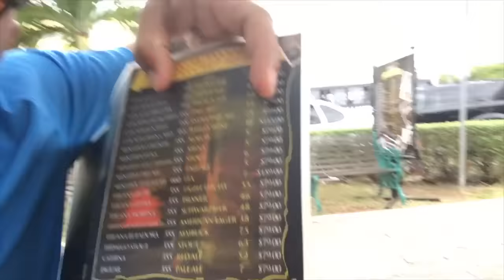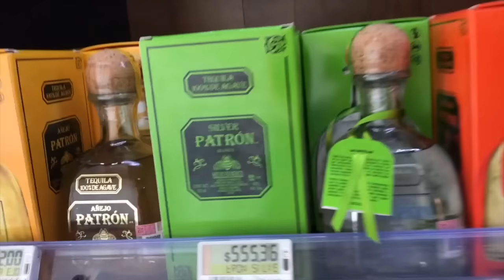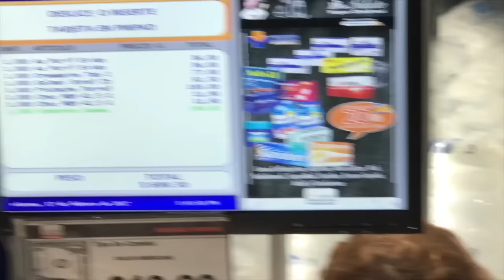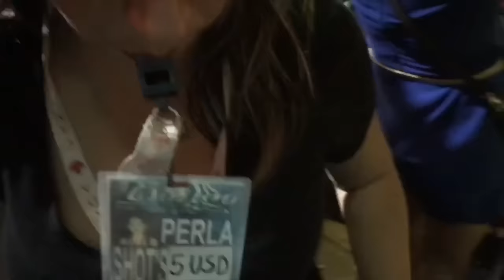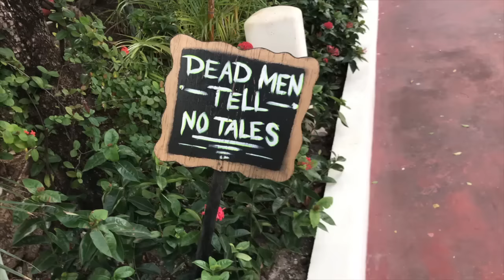CANCUN MEXICO VACATION 2017 | DEREKDESO PRANKS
Cancun Mexico Vacation 2017 with my girlfriend.